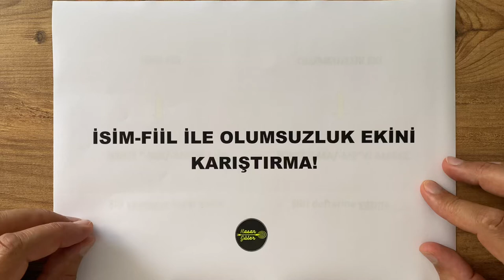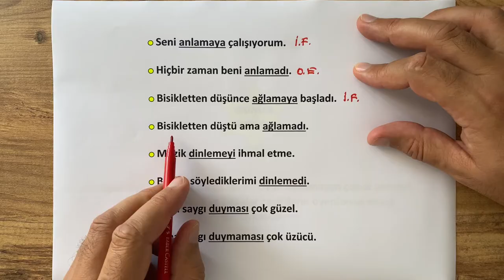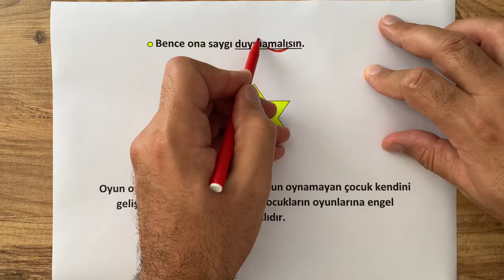İSİM-FİİL VE OLUMSUZLUK EKİ / Hasan GÜLER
İsim-fiil eki "-ma/-me" ile olumsuzluk eki "-ma/-me"yi karıştırmayın!